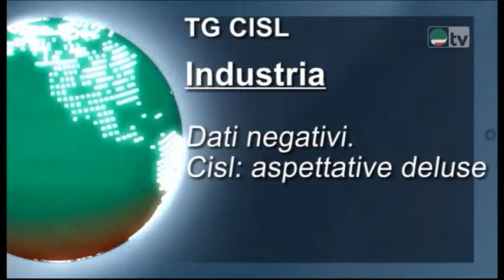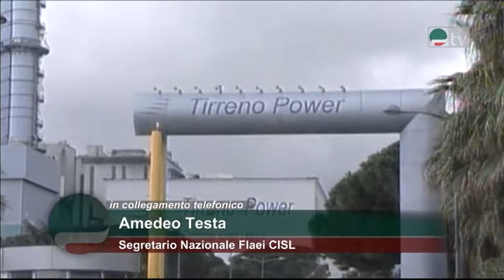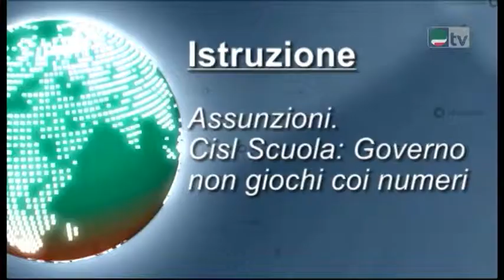Tg Cisl. Industria - Dati negativi. Cisl: aspettative deluse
Industria - Dati negativi. Cisl: aspettative deluse

Tirreno Power - Flaei: sviluppi positivi sull'accordo di mobilità

Istruzione - Assunzioni. Cisl Scuola: Governo non giochi coi numeri

Tg Cisl 12 Settembre 2014